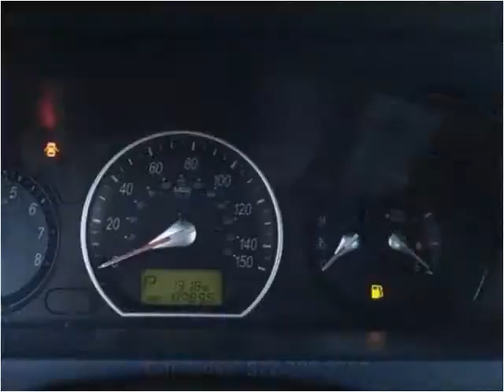2007 Hyundai Sonata Used Cars Chicago IL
This 2007 Hyundai Sonata is available from Auto Warehouse (Spanish).